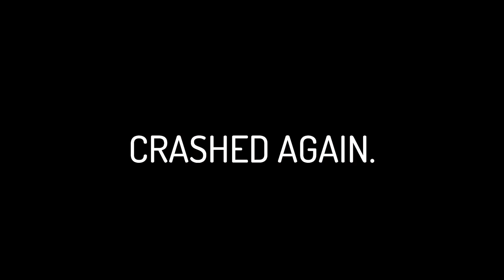BUYING EVERY ITEM???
ok I lied I literally wouldn't have been able to buy everything without my game crashing 50 times lol sorry, still an insane run... I think

// If you want my full mods list, I made a post about it in the community tab on my channel!! plz go there instead of asking in the comments

Music from The Binding of Isaac: Antibirth music++ mod and specialist dance mod
Mods visible in the video: Neko Lost + Tainted Lost, "The Beast but it's my dad" mod, Specialist Dance, Dogma Brimstone Lasers, Damage Multiplier Stat, and "Regret Pedestals" (this is the one that shows you the blind item you didn't take).

Seed is visible in the pause screen in case you want it. (lol im lazy)